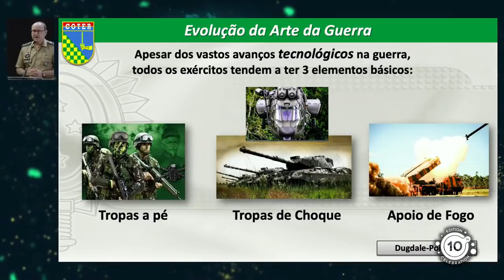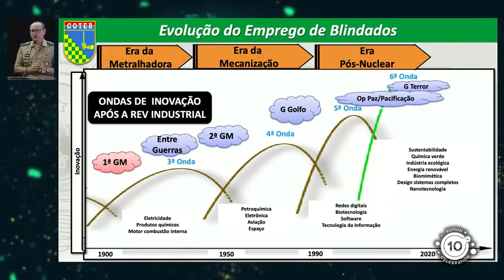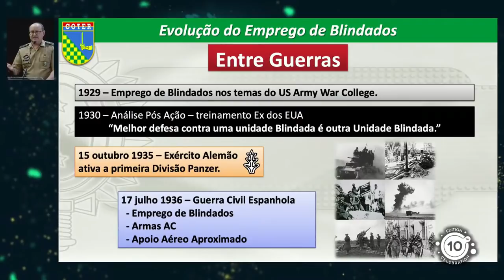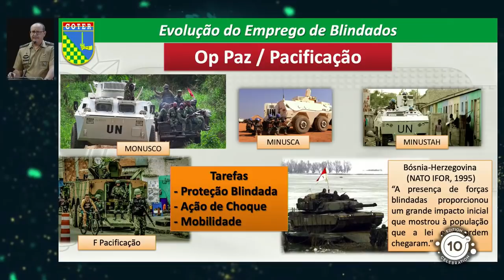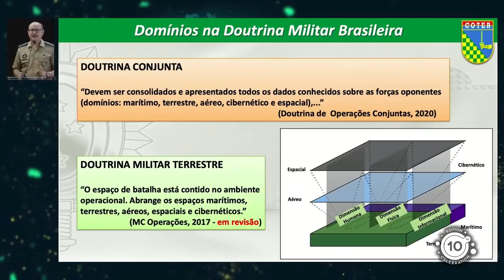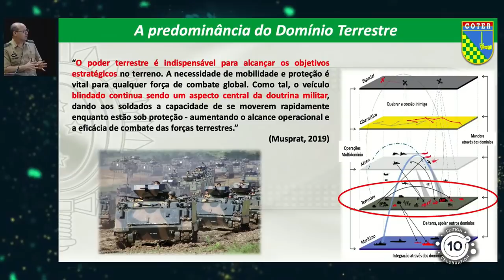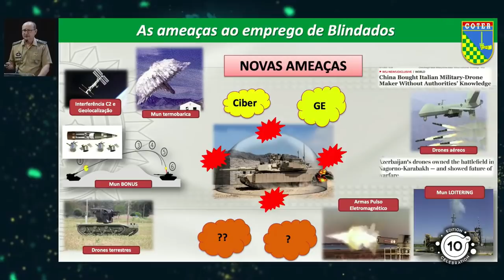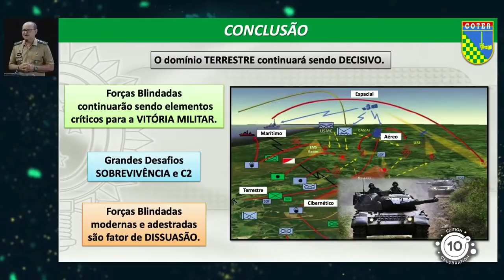DRONES X BLINDADOS - O Papel dos Blindados no Combate de Múltiplos Domínios. Gen. Sergio Luiz TRATZ.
No  dia  24  de  novembro  de  2021  o  Chefe  do  Centro  de  Doutrina  do Exército (C Dout Ex), Gen Div Sérgio Luiz Tratz, proferiu uma palestra sobre o tema “O papel dos Blindados nas Operações Multidomínio”.

A atividade, fez parte do ciclo de palestras da 10ª Conferência de Sistemas e Tecnologia Militar  (CSTM)  Brazil  Armoured  Vehicles  Summit,  um  dos  mais  importantes  eventos  do segmento de Defesa e Segurança do Brasil.

Na apresentação, o Chefe do C Dout Ex expôs o pensamento do Exército Brasileiro sobre o emprego das forças blindadas em um ambiente operacional em constante mutação e complexo, onde as ações nos domínios espacial, cibernético, aéreo e marítimo cada vez mais influenciam o combate no domínio terrestre.

Além  da  apresentação  do  C  Dout  Ex,  o  Centro  de  Estudos  Estratégicos  do  Exército (CEEEx) e o Centro de Instrução de Blindados (C I Bld) contribuíram para a discussão do assunto Blindados no combate futuro durante a 10ª CTSM.